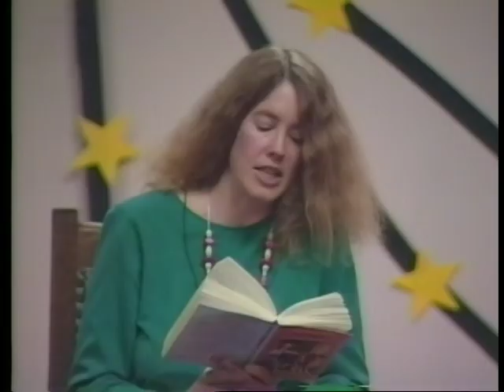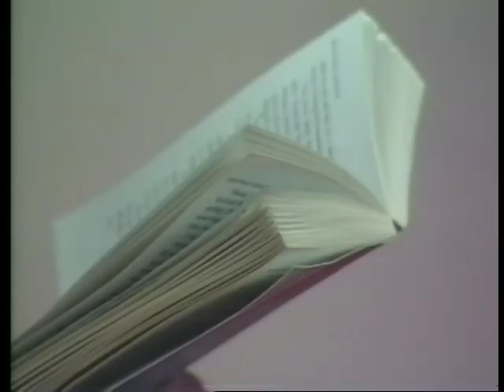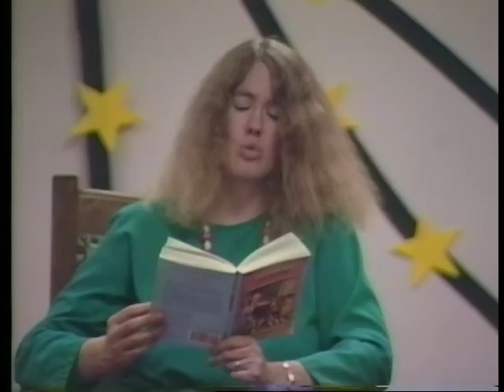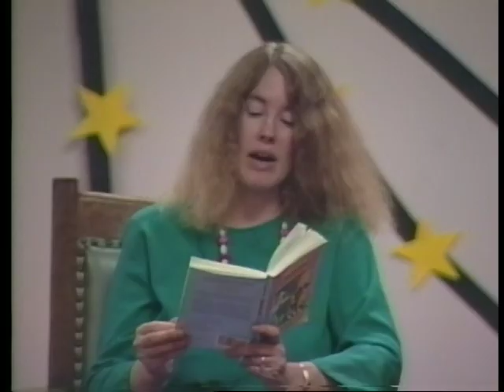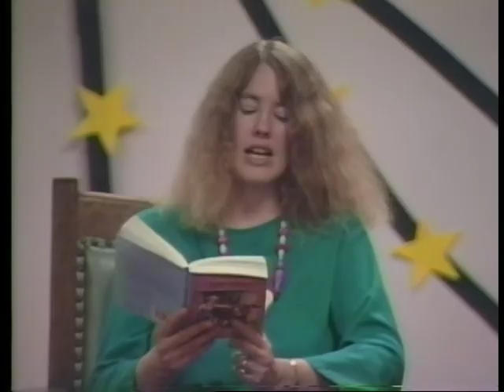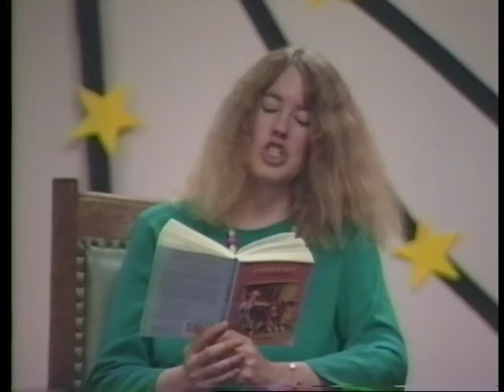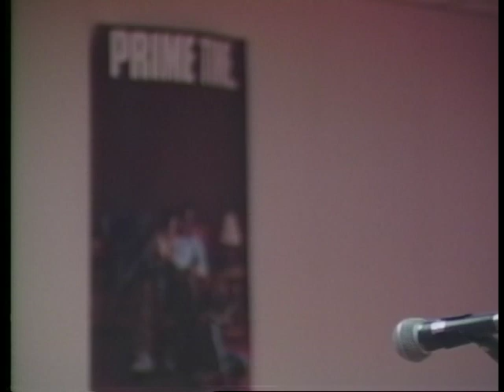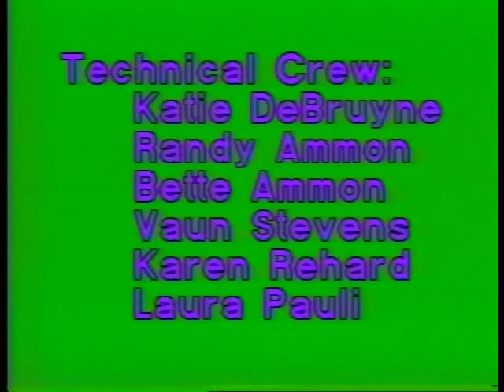Missoula Public Library, Night of 1000 Stars Part 2 1991